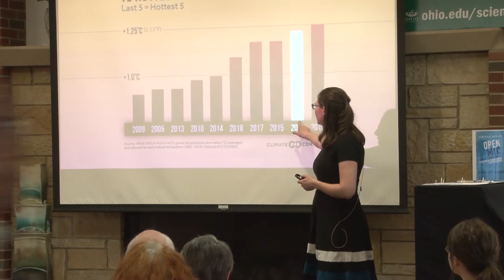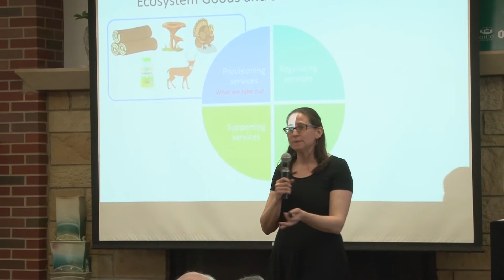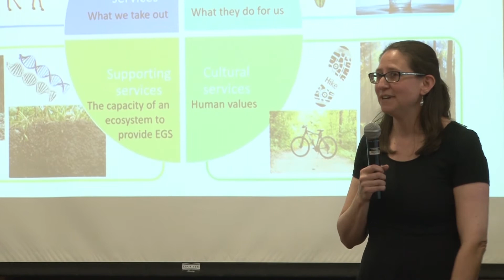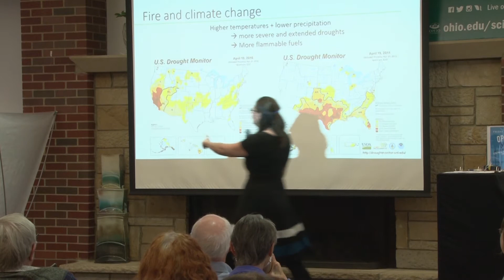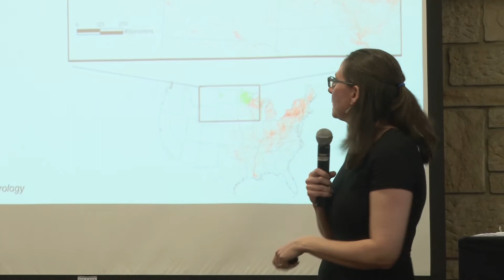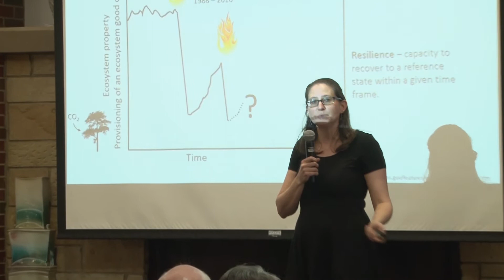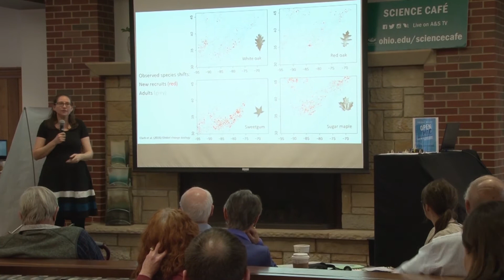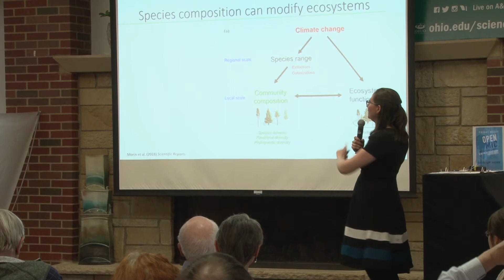Science Cafe with Rebecca Snell 02-19-2020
Rebecca Snell, Assistant Professor, Environmental and Plant Biology